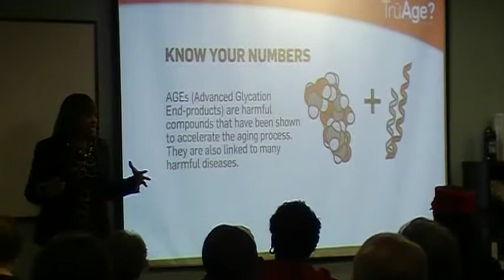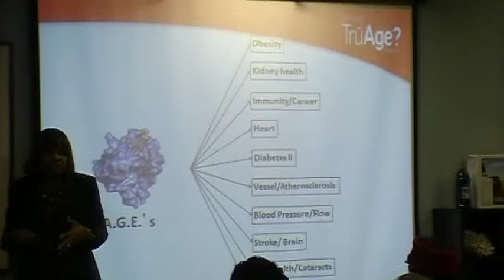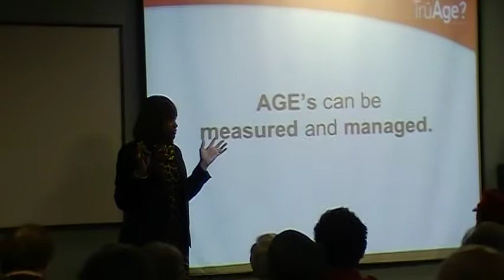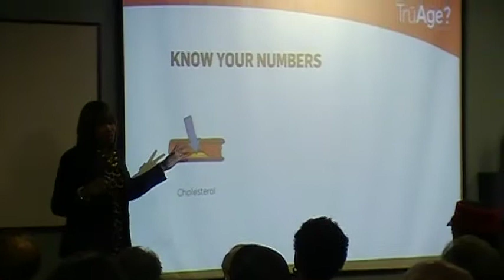Valencia Pamphile TruAge Training Morinda Office 6th Anniversary 5-11